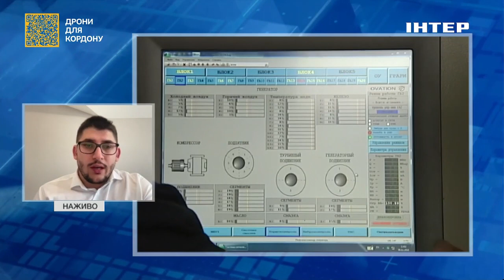Ця зима буде ще складнішою: чи допоможе підвищення тарифів відновити енергетику в Україні